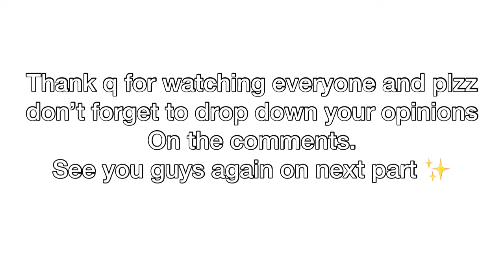Ningol chakouba /❤️Manipur❤️ festival. (Part 1)